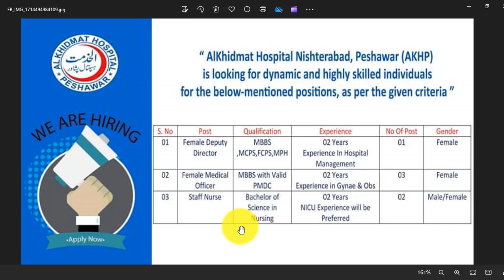Alkhidmat Hospital Bannu Jobs in KPK 2024 | Medical officer Nurse Technician pharmacist jobs